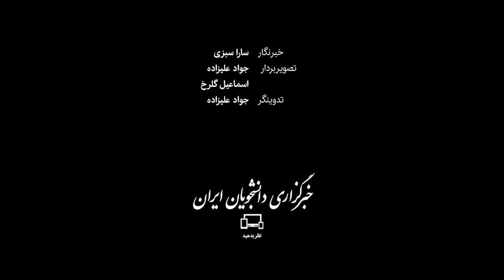تنور سرد جشنواره تا سومین روز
در روز سوم جشنواره فیلم فجر چهلم، دو فیلم دیگر از فهرست ۲۲ اثر حاضر در بخش مسابقه اکران شدند؛ فیلم‌های برف آخر ساخته امیرحسین عسگری و لایه‌های دروغ اثر رامین سهراب . اهالی رسانه به ساخته امیرحسین عسگری روی خوشی نشان دادند و از لایه‌های دروغ انتقاد کردند، با این حال هنوز هم تنور دوره چهلم جشنواره فیلم فجر گرم نشده و همه منتظر روزهای آینده هستند.